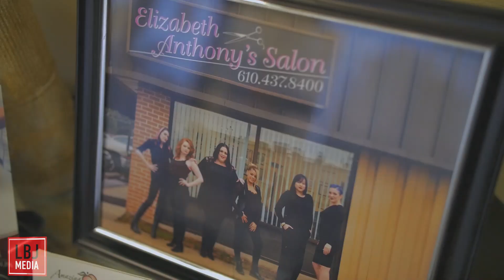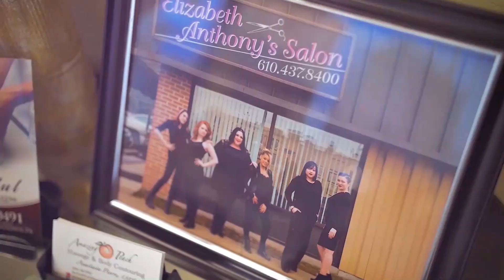Local Hair Salon Donates Supplies While Struggling During Covid-19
There is no doubt that Coronavirus (Covid 19) has had a major impact on the economy. Small business owners, managers, and employees are feeling the impact every day and we want to give them a voice to tell their story along with one positive message. Today we highlight Elizabeth Strong, owner and hairstylist at  Elizabeth Anthony's Salon.

Covid 19 Small Biz Stories will serve as a platform for the struggling small business owners to be able to express their voice and tell us about their experience during this difficult time. This will also serve as a free platform to help promote Small Businesses for free now that marketing budgets have been slashed. The last question we ask every business owner is to give us one positive message to spread hope in a world full of negative media outlets.

Film Produced By LBJ Media
Directed By Luis Bardales Jr.